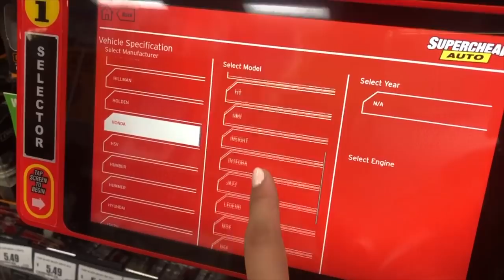FINALLY GETTING MY BRACES OFF AFTER 2 YEARS!? | VLOG